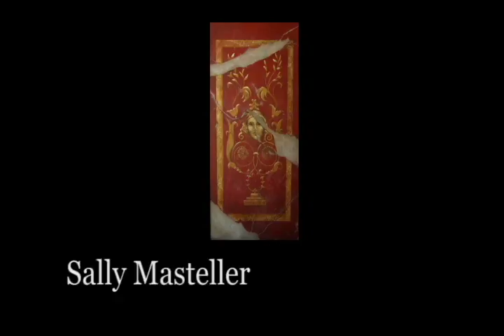OC Designer Source on the Radio!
Michele Preston and Michele Wiemann of OC Designer Source were interviewed (9/12/11) on 1050 AM Radio! They talk about their new approach to marketing art.